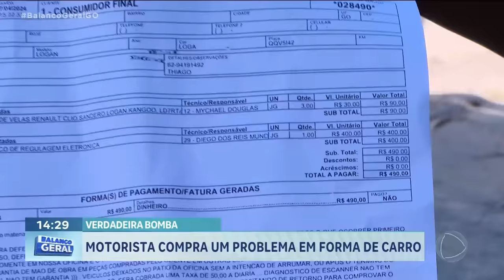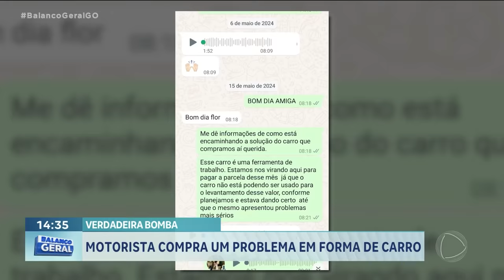VERDADEIRA BOMBA: MOTORISTA COMPRA UM PROBLEMA EM FORMA DE CARRO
CUIDADO NA HORA DE COMPRAR UM CARRO USADO. UM MOTORISTA POR APLICATIVO COMPROU UM VEÍCULO PARA TRABALHAR E SÓ DEPOIS DESCOBRIU QUE O CARRO ESTAVA COM MUITOS PROBLEMAS MECÂNICOS.